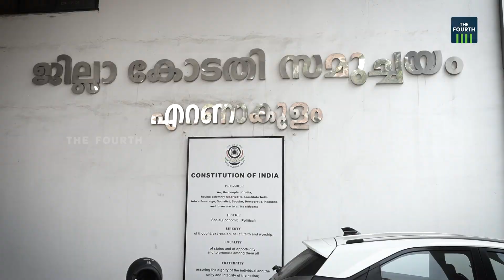അഭിഭാഷകരുടെ കേസ് ഡയറി | Abhibhashakarude Case Diary | Coming Soon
നമ്മളേറെ ചര്‍ച്ച ചെയ്ത കേസുകളെ പ്രമുഖരായ അഭിഭാഷകര്‍ കൈകാര്യം ചെയ്തതെങ്ങനെയാണ് ? വ്യക്തി ജീവിതത്തിലും അഭിഭാഷക വൃത്തിയിലും അവർ ഏറ്റവും ഓർത്തുവെക്കുന്ന കേസ് ഏതാണ്? പ്രശസ്തരായ പത്ത് അഭിഭാഷകരുടെ ജീവിതത്തിലൂടെ ഒരന്വേഷണം. ദ ഫോര്‍ത്തില്‍ അഭിഭാഷകരുടെ കേസ് ഡയറി ഉടന്‍...